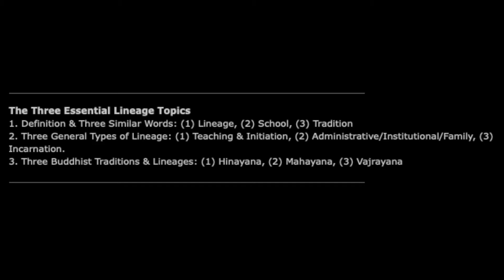Three General Types of Lineage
An introduction to one of the most common topics and depictions in Tibetan and Himalayan art.